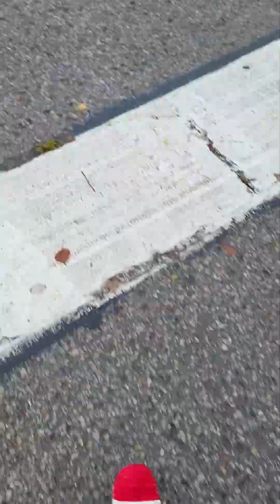[캐나다/맨발걷기42] Barefoot walking In open bottom socks I specially made for upcoming cold season.